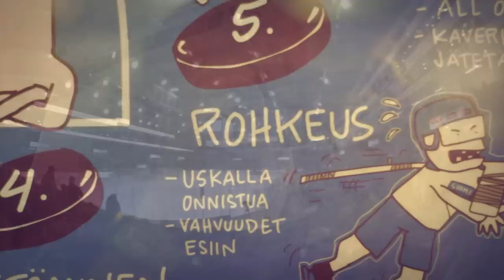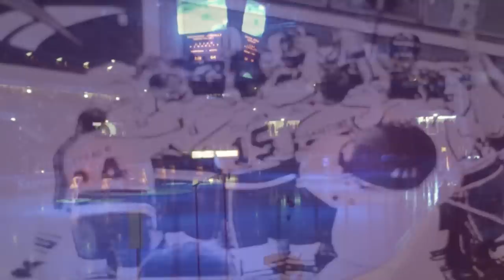Mansesteri feat. Costello Hautamäki & Jussi Aaltonen - Ykköset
Levykoodi: MNSTR1ST16
ISRC: FI3MC1600021
Esittäjä: Mansesteri
Kappaleen nimi: Ykköset

Kiitokset: Vapriikki / Suomen Jääkiekkomuseo

Sanoitus & Rap: Markus Savolainen, Jesse Lehtinen
Kertosäe: Costello Hautamäki & Jussi Aaltonen
Kitarat: Costello Hautamäki & Zankie
Miksaus: Markus Savolainen

Mansesterin albumi "Paratiisi Palaa" myynnissä NYT!